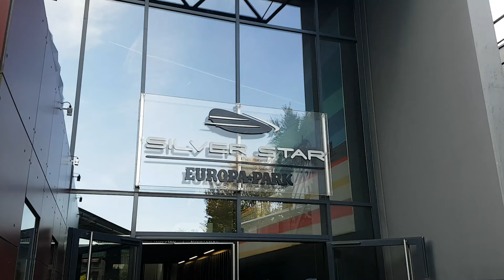Europa-Park (Rust) in Deutschland [Zusammenschnitt einiger Attraktionen] (02.10.2021)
Hey liebe Community!
Hier ein kleines Video vom Samstag, den 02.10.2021 aus dem Europa-Park in Rust (während der Corona - Zeit), unter anderem mit einigen Attraktion wie z.B. der
"Mercedes Achterbahn / Silverstar" | "Blue Fire"

Wasserbahnen wie "Poseidon" | "Piraten in Bataria" | "Atlantica SuperSplash und vielen anderen Fahrgeschäften!

Schaut gern mal rein und lasst ein Abo bzw. ein Like da, würde mich freuen - DANKE!

👍SONSTIGES👍
🕹️Steam: DennisSunshineTV
🕹️Epic Games: DennisSunshineTV